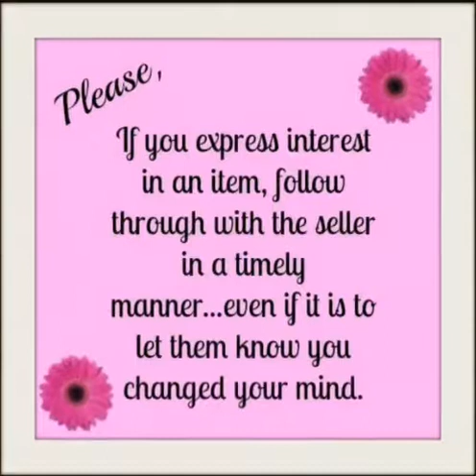July 13, 2018 The meaning of "in a timely manner" phrase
Credit: Images from the internet.